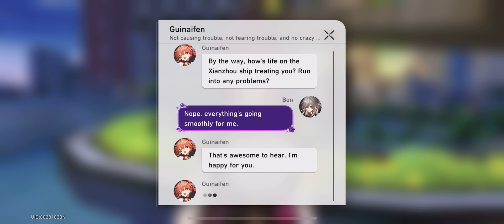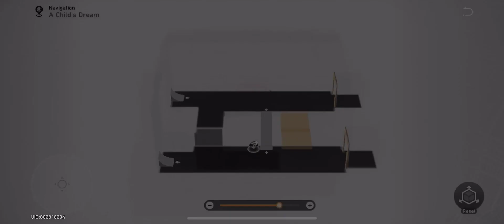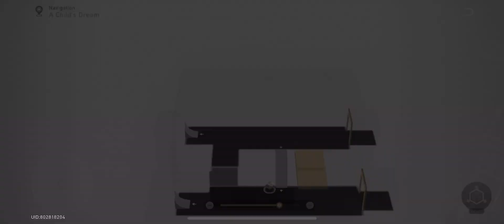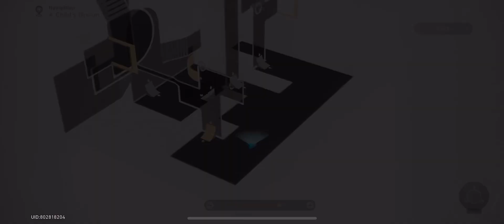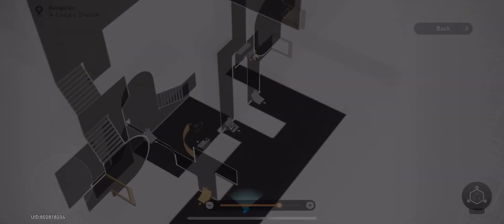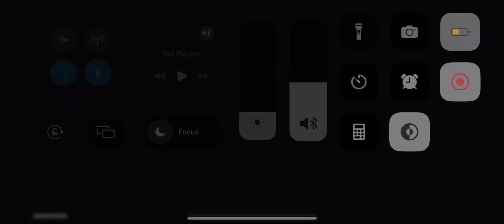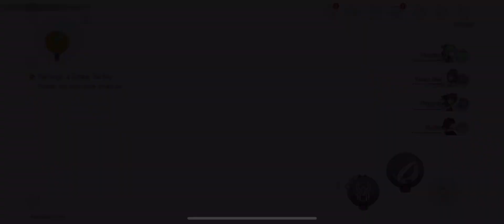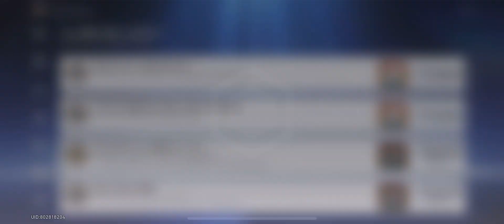A Twisting Dream (P3-E9) | Honkai: Star Rail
school makin me mald fr

i knew from the moment sampo showed up that he wasnt sampo cuz bruh belobog havent even developed space travel yet, and its very unlikely that they got visited by a person that was going to penacony and that person inviting sampo, so just low chance after low chance, but i didnt expect it to be sparkle cuz i didnt know she could transform